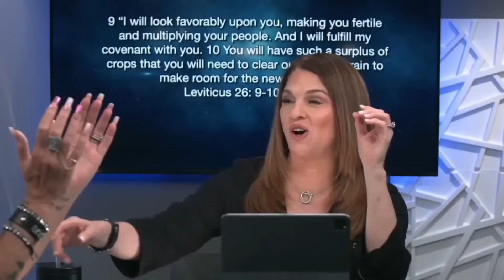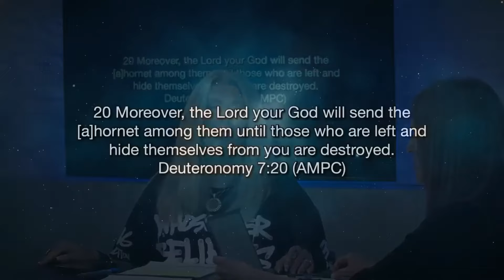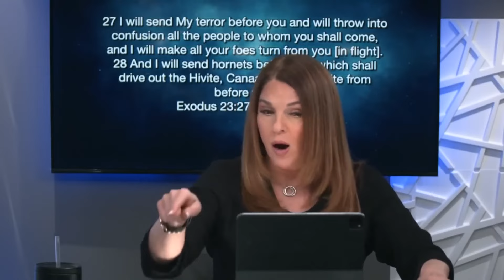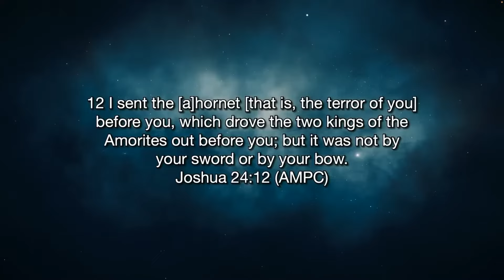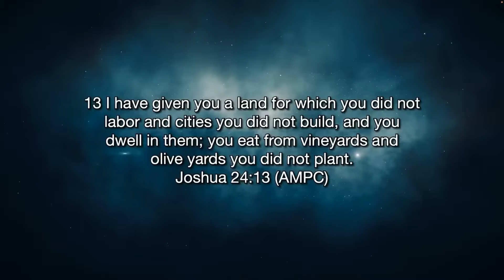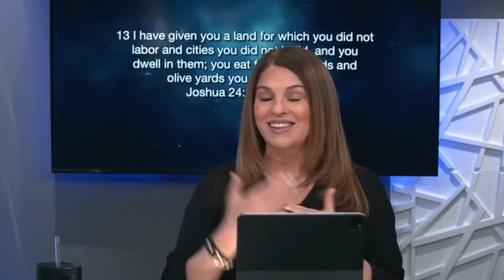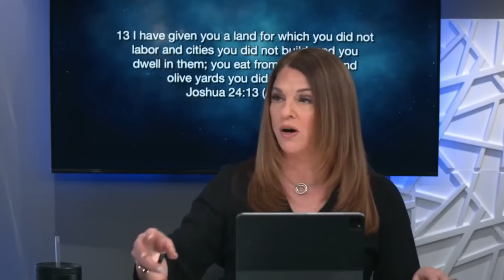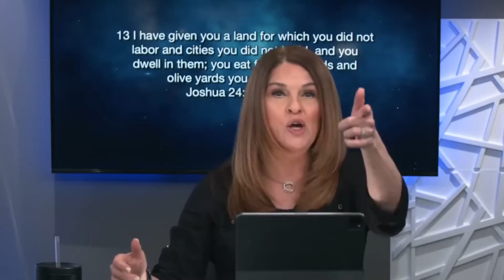Supernatural Hornets Will Drive Out The Hidden Enemies From Your Promised Land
Francie Chapman joins Katie to discuss all you need to know about SUPERNATURAL HORNETS and how a swarm of them can drive out the hidden enemies from your promised land!

Joshua 24:12-13
Deuteronomy 7:20